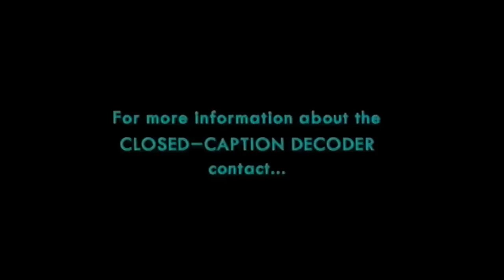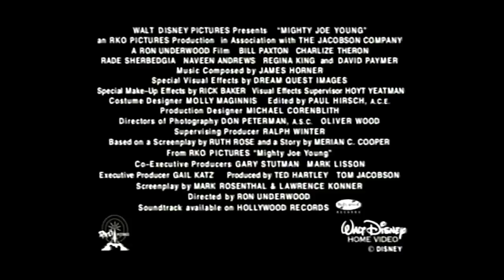Digitized opening to The Parent Trap (UK VHS)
Here is the opening to my The Parent Trap UK VHS tape. For more of the same please click here..

Closed Caption info
Disney Videos Logo

“This is DVD” promo

Coming Soon
1. Mulan

2. Mighty Joe Young

Feature Presentation

Disney Videos Logo
Walt Disney Pictures logo
3. The Parent Trap intro